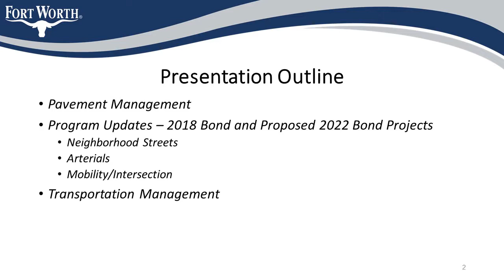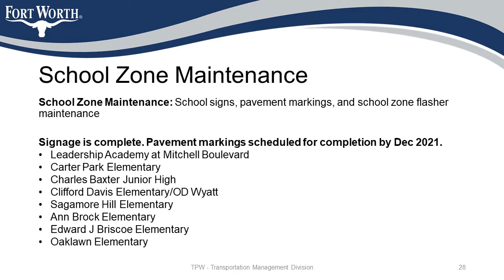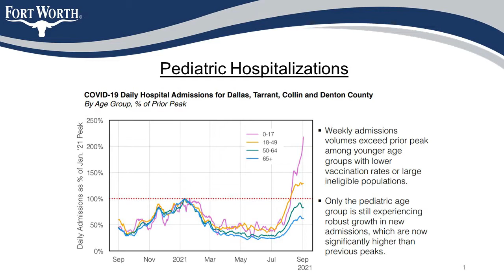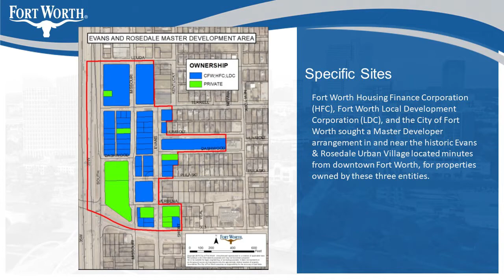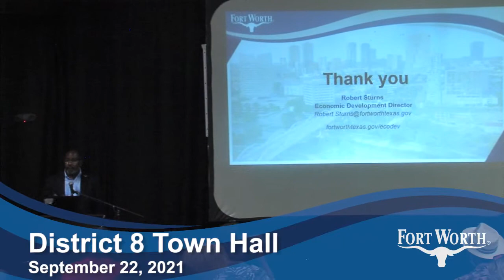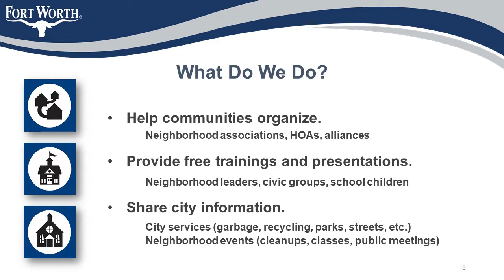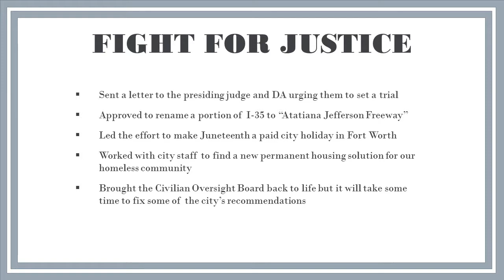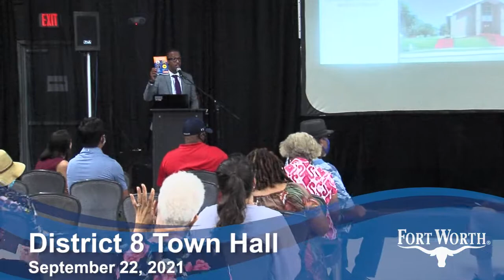District 8 Town Hall Meeting: Sept. 22, 2021